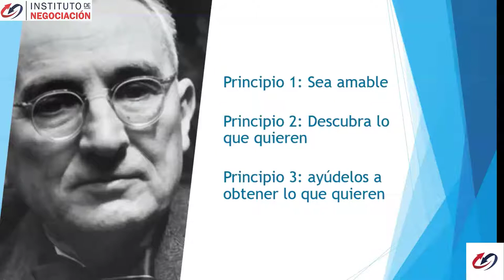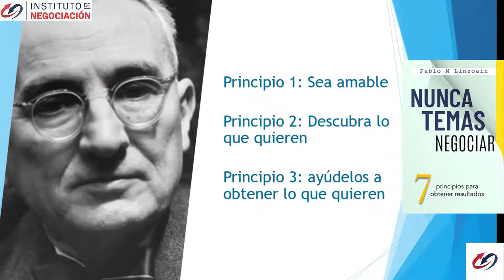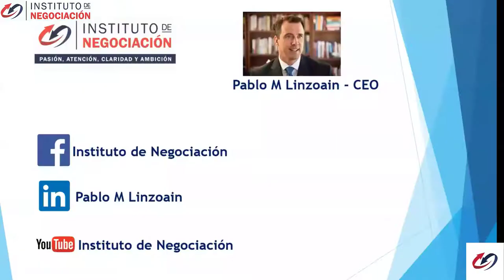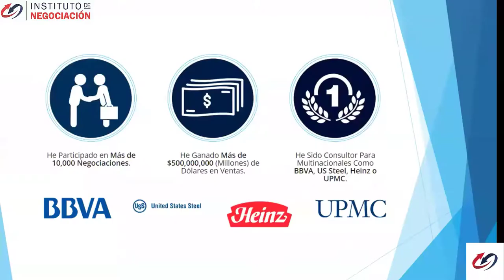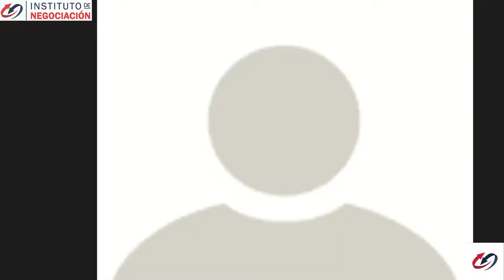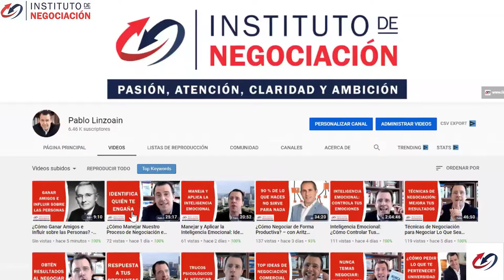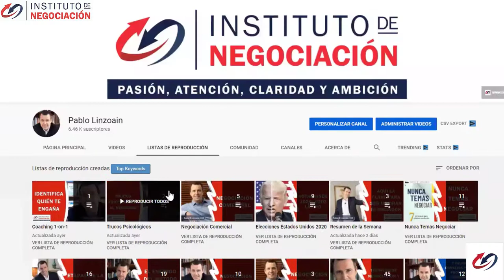¿Cómo Ganar Amigos e Influir en Las Personas? - Dale Carnegie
👉🏻 El destacado experto internacional en negociación, Pablo M. Linzoain, muestra ¿Cómo Ganar Amigos e Influir en Las Personas? - Dale Carnegie